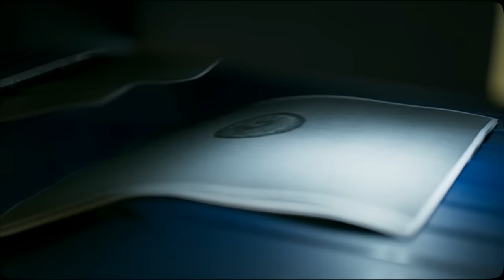pH-1 - Donut (feat. Jay Park) Official Music Video